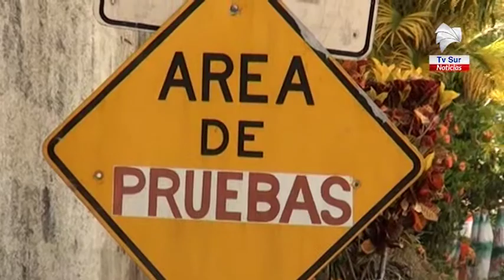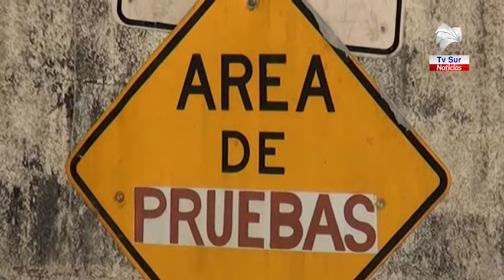Hasta el 15 de mayo, se extenderá suspensión de servicios relacionados con licencia de conducir